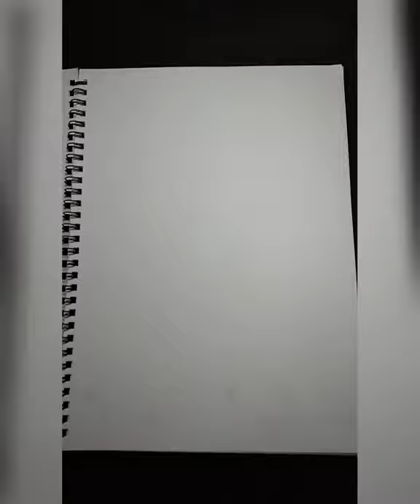Speed Drawing Chongyun - Genshin Impact #61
✨ MY TOOLS:
1. Camera - Phone Vivo Y20 Rm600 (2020)
2. Mechanical Pencils Refills Rm5.50
3. Faber-Castell Dust-Free Eraser Rm0.50
4. Faber Castell Kneadable Art Eraser Rm1.95
5. Faber Castell Eraser Pen Holder RM6.46
7. Professional Self-timer Ring Light Mobile Phone Shooting Live Streaming RM39.90
8. Faber Castell 1543 Magic Colour Pens RM3.50
9. Staedtler 137 Luna Water 12 Colour Pencil RM12.10

Join me on my journey to the top! Practicing all day everyday and always creating new content for you guys! You guys are the BEST!!!